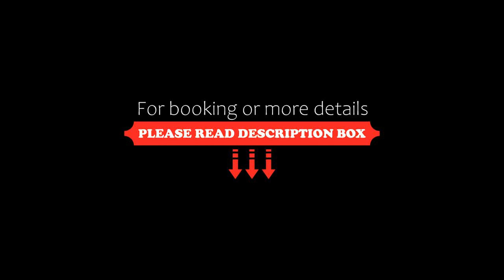Hotel Neuwirt, Brandenberg, Germany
About Property:
You're eligible for a Genius discount at Hotel Neuwirt! To save at this property, all you have to do is sign in.
Located in the centre of the scenic village of Brandenberg, Hotel Neuwirt is next to a cross-country ski run and 100 m from a practice lift. Each room has a balcony.
The spacious rooms are furnished in a modern Tyrolean style and feature a safe, and a bathroom with hairdryer. Some have a flat-screen TV.
The restaurant serves Austrian and international dishes, including products fr...
Property Type: Hotel
Address: Nr. 64a, 6234 Brandenberg, Austria
Searching For
1. Hotel Neuwirt - Brandenberg - Germany
2. Hotel Neuwirt - Brandenberg - Germany Address
3. Hotel Neuwirt - Brandenberg - Germany Rooms
4. Hotel Neuwirt - Brandenberg - Germany Amenities
5. Hotel Neuwirt - Brandenberg - Germany Offers and Deals
Audio Credit:
Track Title: Blank Slate
Artist: VYEN